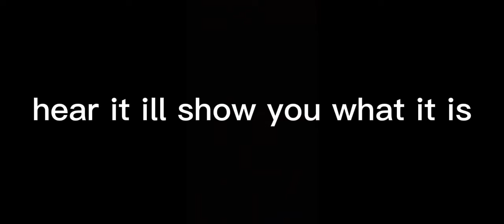sound the same?